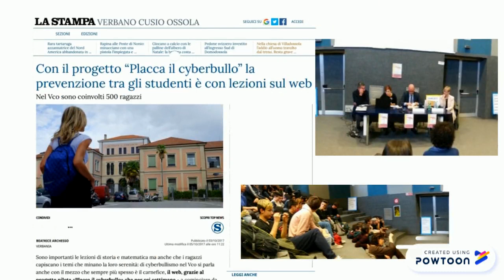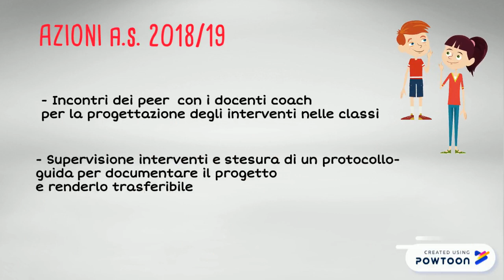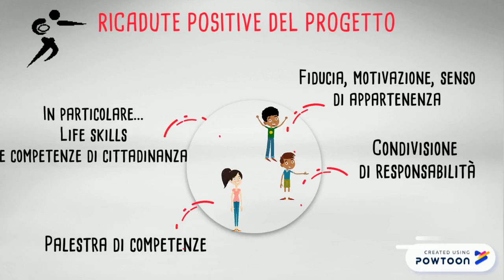Descrizione del progetto Placca il CYBERBULLO PEER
Un progetto di prevenzione/contrasto al bullismo e cyberbullismo attraverso la peer education per promuovere nelle scuole del Verbano Cusio Ossola interventi di collaborazione peer to peer, tutoring, aiuto reciproco. Ideazione, implementazione e sviluppo del progetto a cura di CTS VCO- IIS Cobianchi.